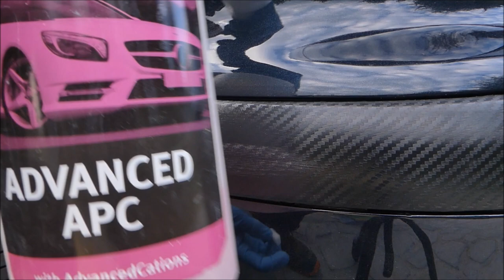Regeneracja Karbonu/Plastiku 👉szybka akcja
wczoraj położona powłoka na karbonik, a dzisiaj kobietce karbonik spodobał się i  zahaczyła motocyklem...
odpuściłem bo czułem, że jest to do wyciągnięcia